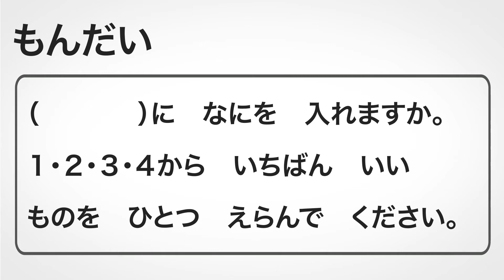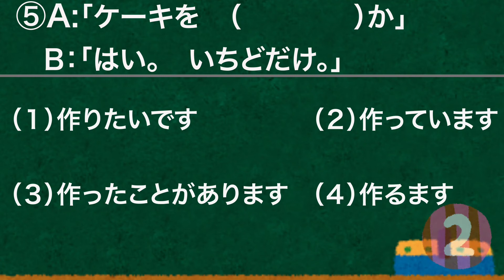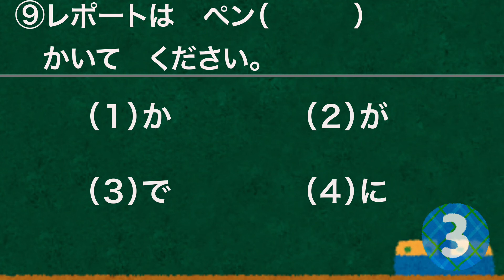【JLPT N4】Grammar Quiz Part7